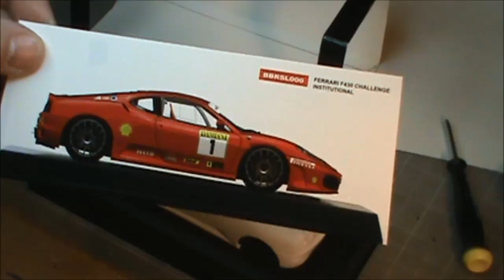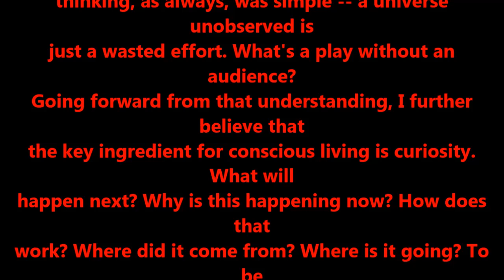7:27 KIT REVIEW BBR Ferrari 430 Challenge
In this episode we are doing a review of the BBR Ferrari 430 slot car kit